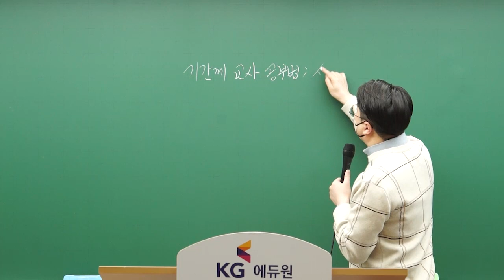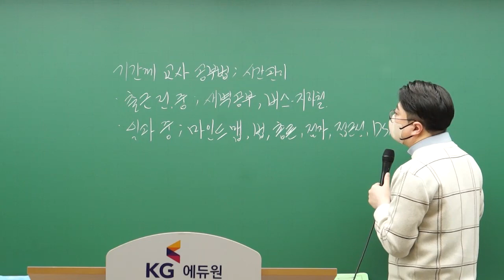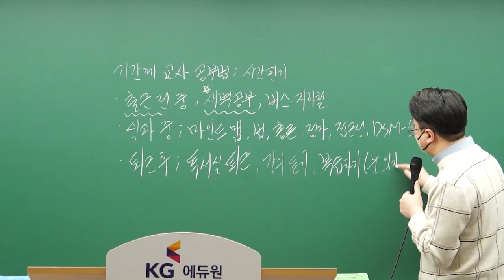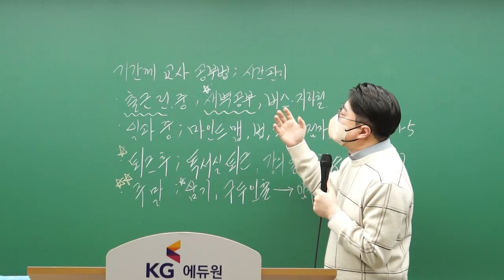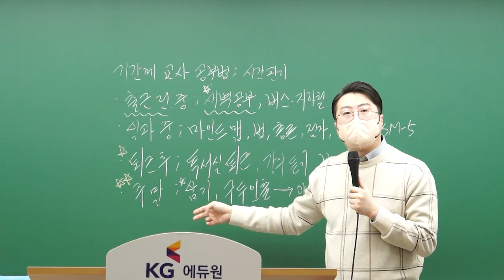[특수 한경] How to study? 기간제들을 위한 공부법 특강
2023학년도, 어떻게 공부해야 할까??
합격을 위한 확실한 전략!
한경 선생님이 알려주는 기간제 들을 위한 공부법 특강!